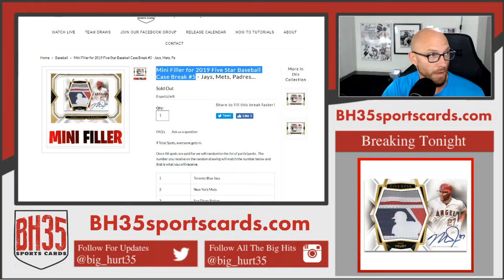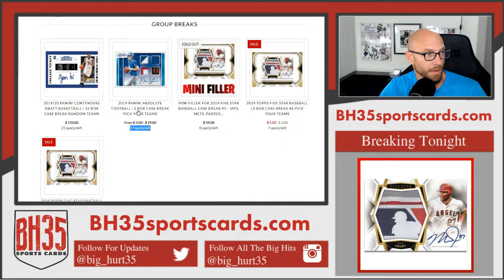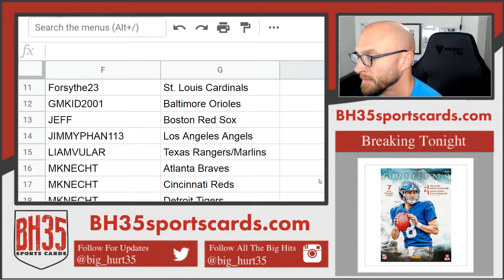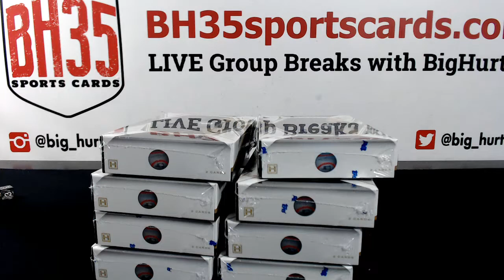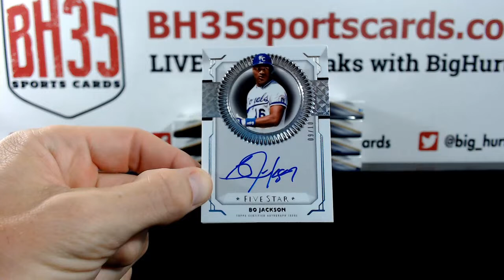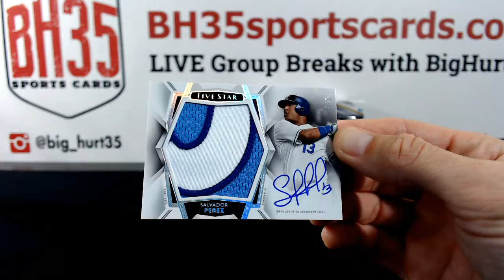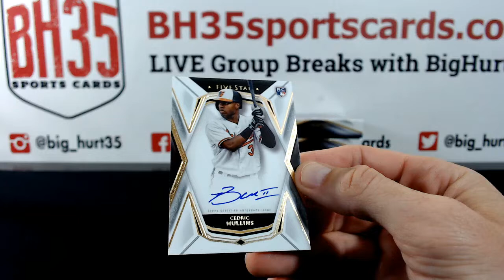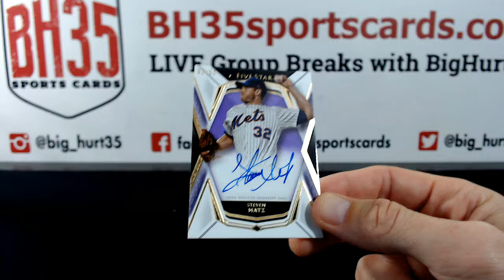2019 Topps Five Star Baseball | 8 Box Case Break #5 Pick Your Teams